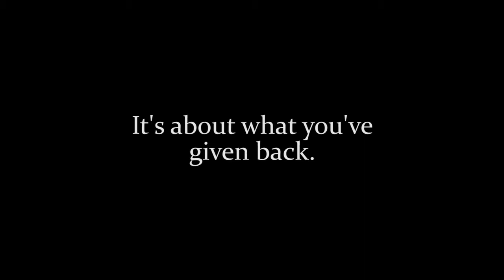2017 Hero's Luncheon - Linda and George McMahan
On October 5, 2017, the Community Foundation of West Texas honored Linda and George McMahan as their 2017 Heroes.